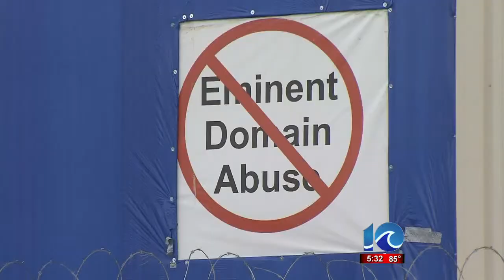Cuccinelli talks tolls for HR